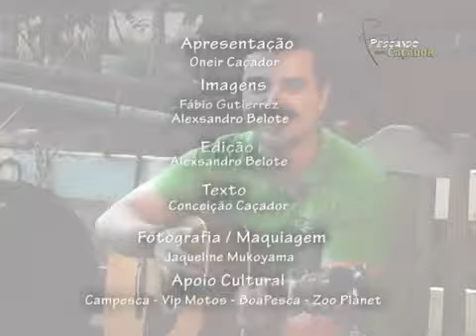Programa Pescando com Caçador 14/08/2022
-Santa Isabel Rura
-Apresentação, produção e Parceria: Oneir Ap. Caçador
-Tv Araucária 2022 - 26 anos